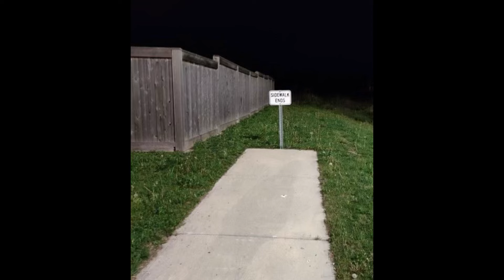D R E A M C O R E L I M I N A L S P A C E S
Liminal ahhh!